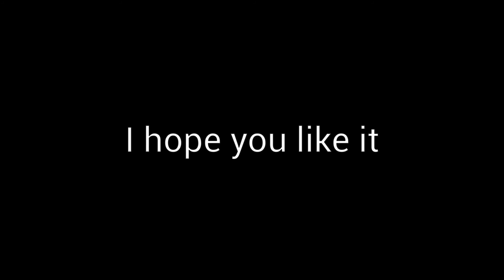Transformers Prime - Custom Operating Table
Transformers Prime most underrated item in my opinion. The operating table is used a lot in the show but not a single time named. It is a background item but used for many scenes through the show and even in the movie.

Made out of cardboard, waxed wire and iron wire.

18.FEB.2021

Song: The Travelling Symphony
Artist: Savfk